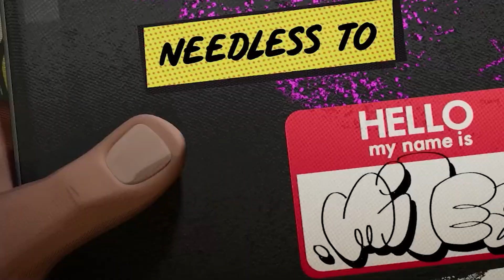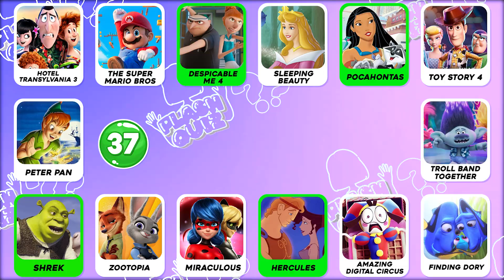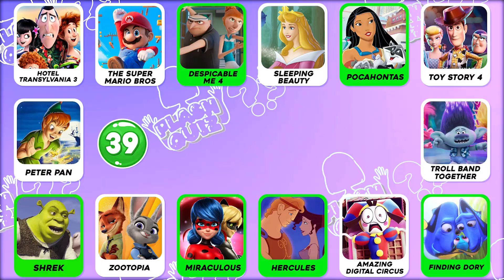Guess the Disney Movie by the Song 🎤🎶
How well do you know your Disney movies? 🎶✨ Test your knowledge in this fun challenge where you guess the Disney movie just by its iconic song! 🌟 From magical ballads to upbeat tunes, can you match them all? 🎤🕺 Let’s see if you’re a true Disney fan! 🏰✨

🎉 Join the Fun:

► Think you're the best? SHARE this with your friends and prove it!

💖 Thanks for being part of the Flash Quiz family! We’re dropping new quizzes regularly, so keep an eye out for the next challenge!
► All content is copyrighted by ©️ Flash Quiz.